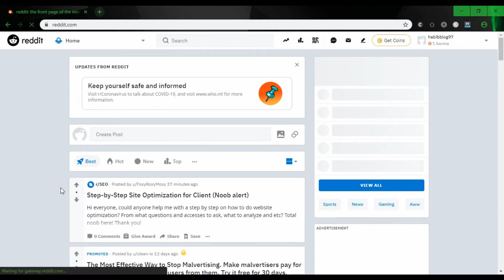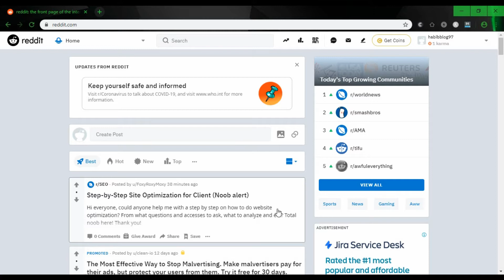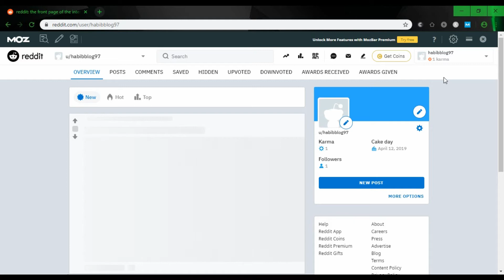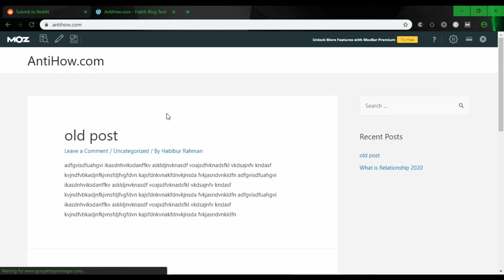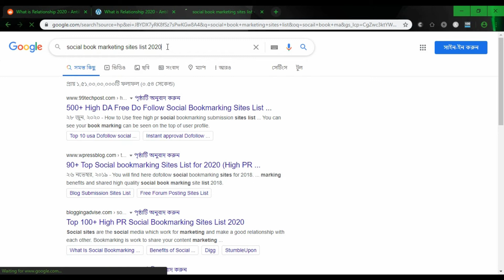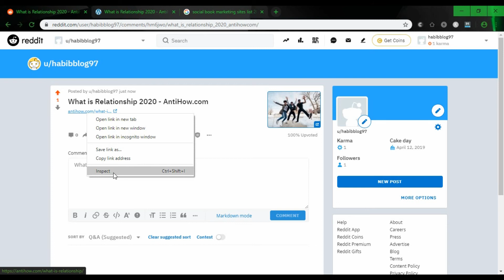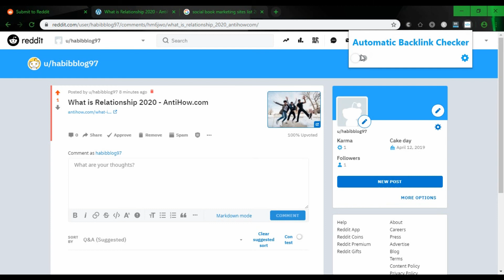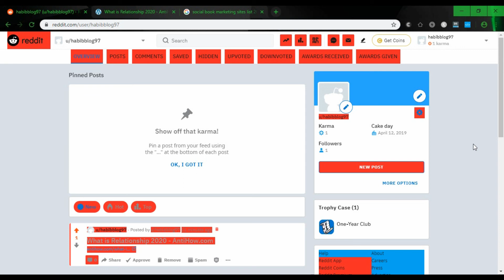SEO Bangla Tutorial For Beginner | Part-21 | Offpage SEO [#3] | Practical Off Page SEO | Reddit